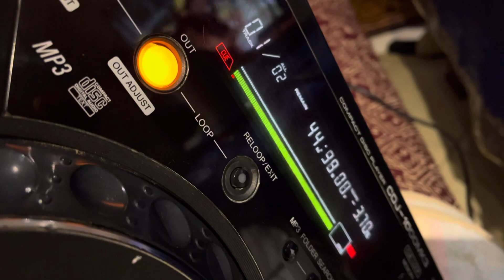Pioneer CDJ-1000Mk3 problem for ebay.